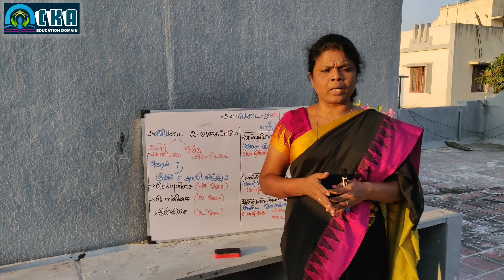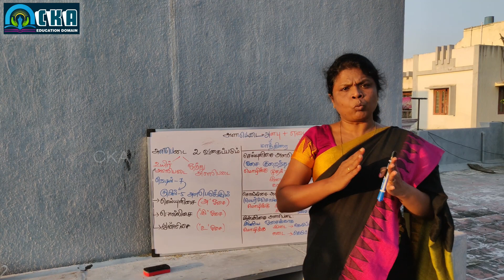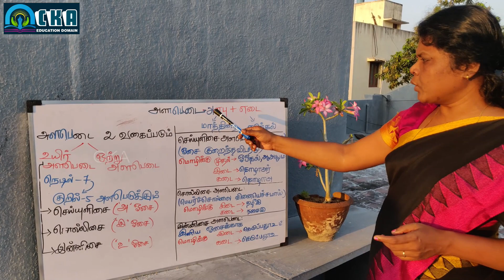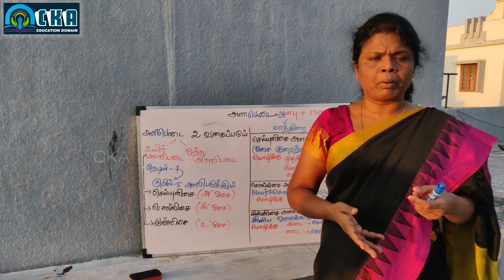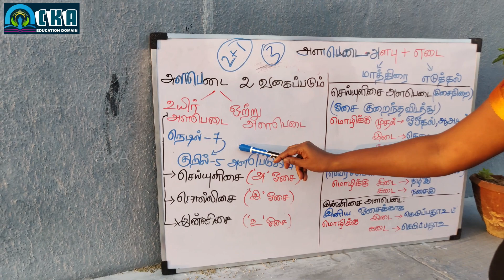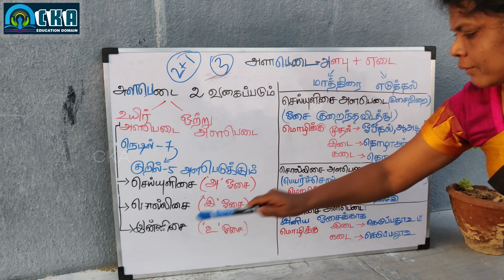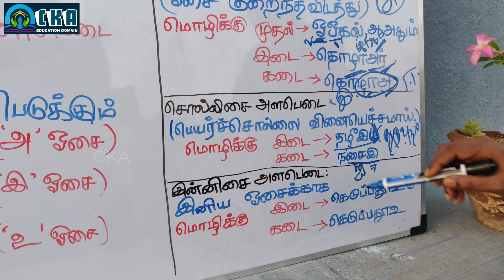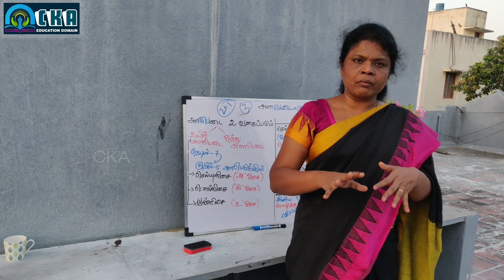ILAKKANAM EZHUTTHU - ALAPEDHAI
தொகுத்து வழங்கியவர் & ஆசிரியர்:
சித்ர கலா.ப (தமிழ் ஆசிரியர்)
THANGAM TUITION
Edited by:
S.Thankalashmi